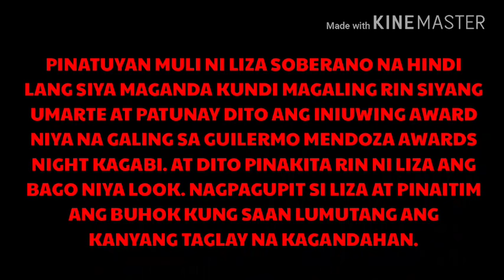LIZA SOBERANO SPORTING A NEW LOOK AT GUILLERMO MENDOZA AWARDS NIGHT